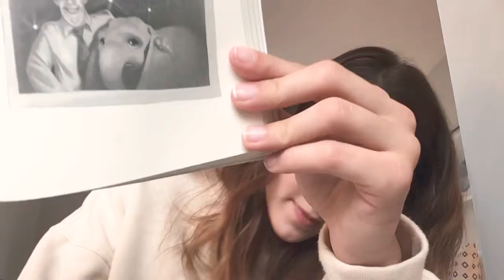Miss Pugz Book Clubz: Day Twenty!